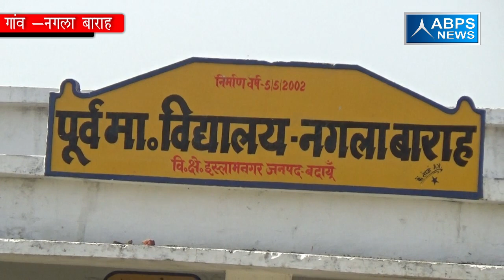ग्राम नगला बाराह , ब्लाक इस्लामनगर , जिला बदायूं